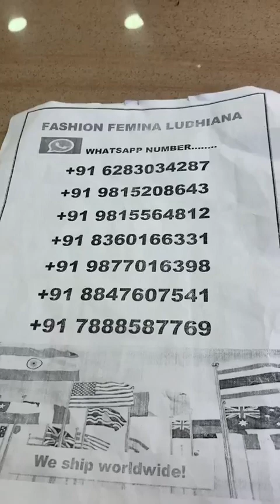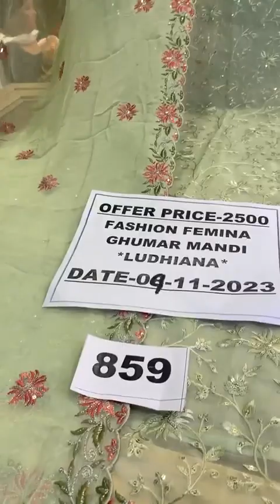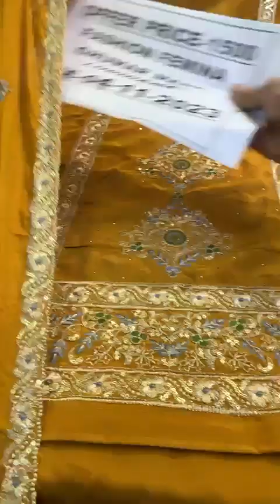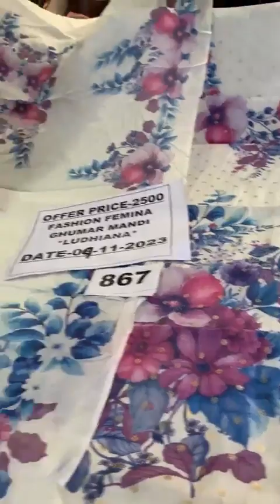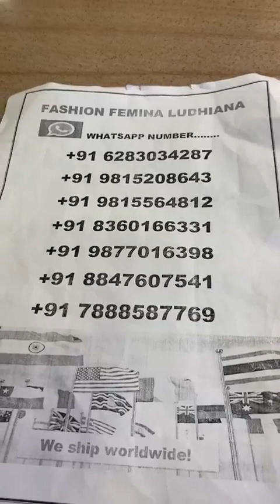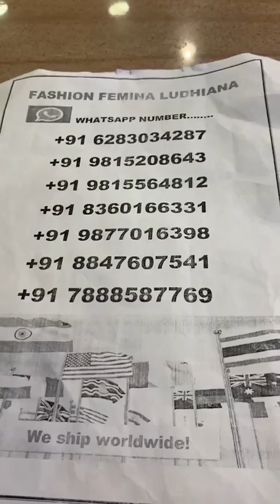1500/- 2500/-4500/- 6500/- 8500/- fashion famina Ludhiana ll cotton suits ll punjabi suits ll